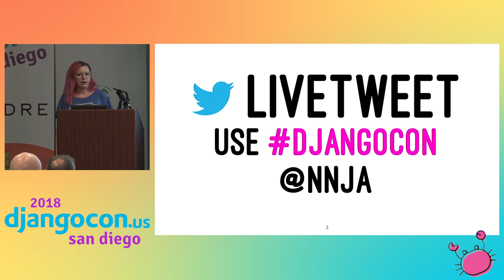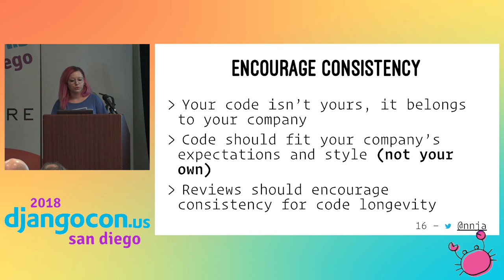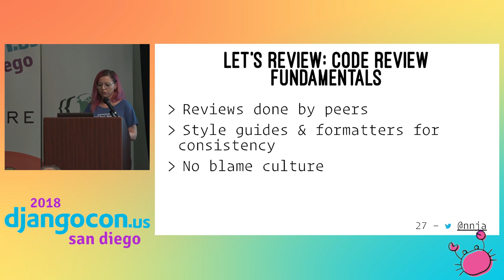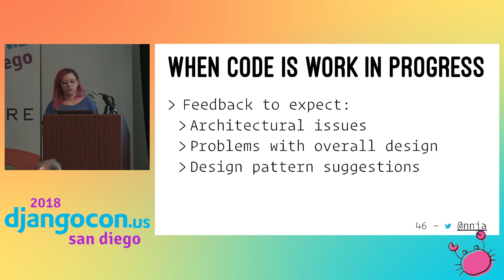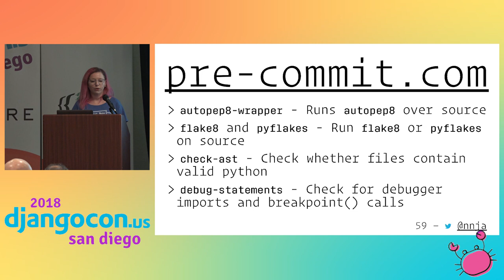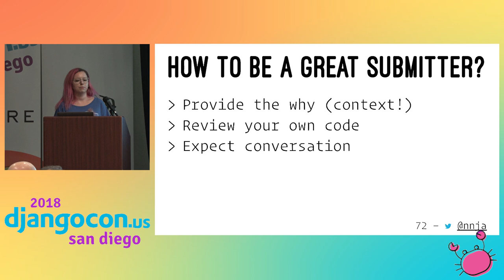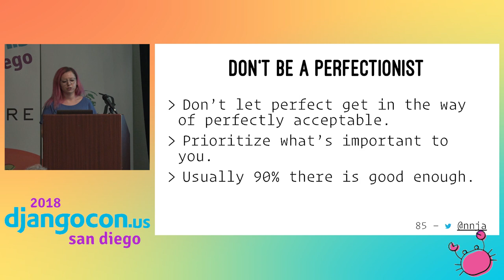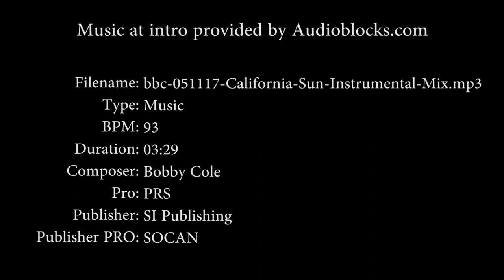DjangoCon US 2018 - Code Review Skills for Pythonistas by Nina Zakharenko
As teams and projects grow, code review becomes increasingly important to support the maintainability of complex codebases. In this talk, I’ll cover guidelines for writing consistent python code beyond pep8, how to look out for common python gotchas, and what python tools are available to automate various parts of the review process. Most importantly, I’ll cover the human aspect of code reviews - how we can be better at approaching reviews with empathy and understanding from the perspective of both a reviewer and a submitter. Following these successful code review practices will lead to happier teams and healthier code bases.

LINKS:
Follow Nina Zakharenko 👇